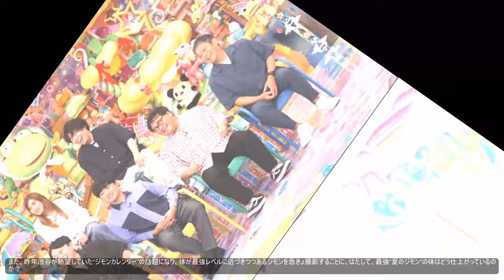『アメトーーク！』で寺門ジモンvs粗品のバトルぼっ発！「今日ケンカすると思う」.Ostrich Club.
番組には、「我々が定期的に点検しないと、壊れていっちゃう（笑）」という土田晃之を筆頭に、有吉弘行、劇団ひとり、カンニング竹山、安田和博（デンジャラス）らおなじみのメンバーと、「同じ事務所なのにほぼ絡みがない」という薄幸（納言）と草薙航基（宮下草薙）も集結。